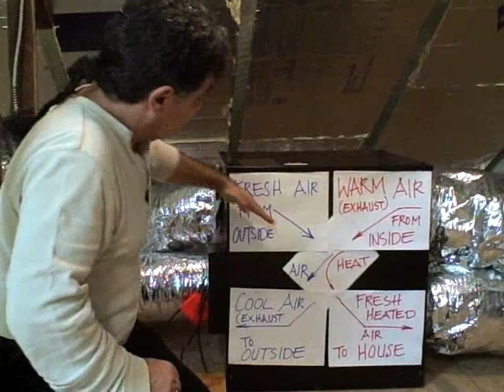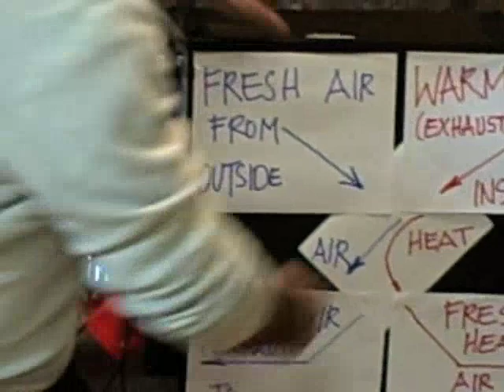Passive House Engineering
Nabih Tahan, a Berkeley architect, explains the theory behind a "passive house", which is engineered to minimize the energy required to stay heated.